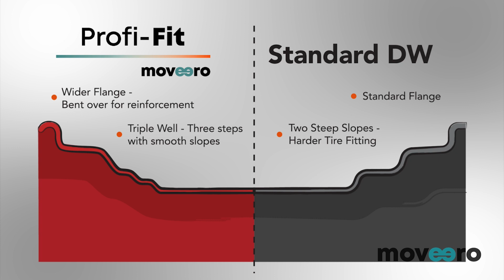Profi-Fit overview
Patented rim profile from moveero.  First introduced to the market in 2009, the triple well Profi-Fit Wheel.

 • Eliminates problems with mounting of stiff tires for high loading capacity.
 • Allows for faster tire mounting.
 • Designed for use with low pressure during tire inflation which increases safety.
 • Reduced weight.
 • Rollover flange improves strength and minimizes tire damage during fitting.